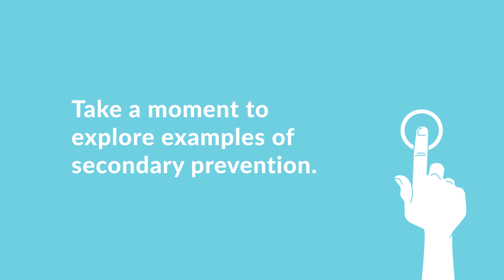ACEs 3-2 Role Prevention